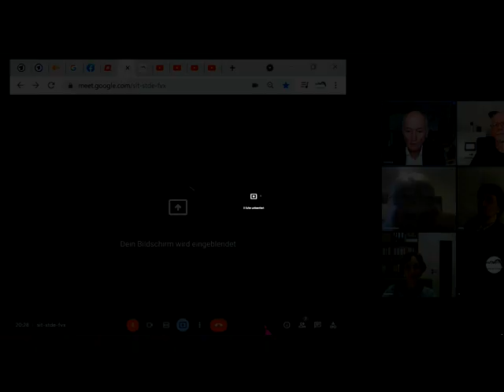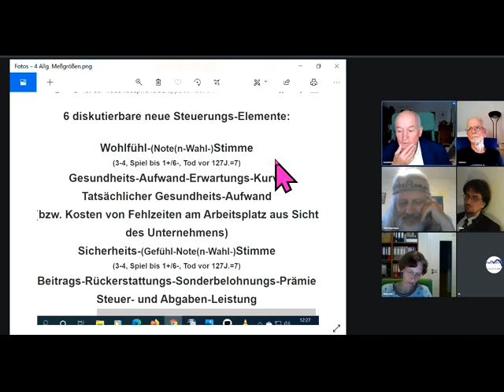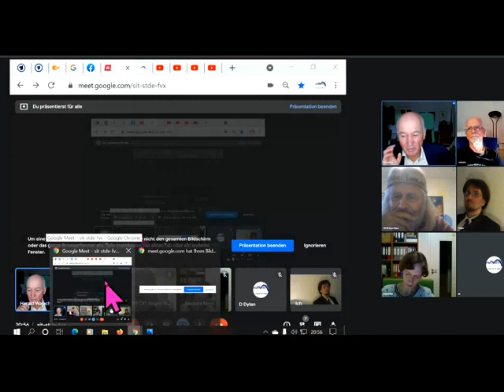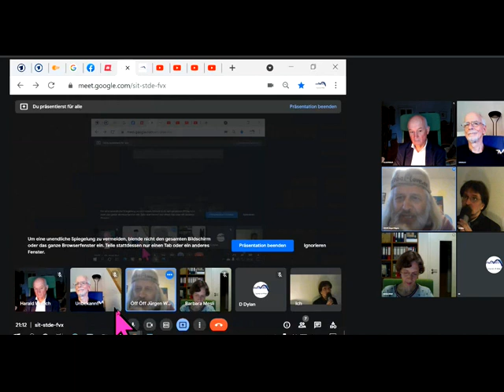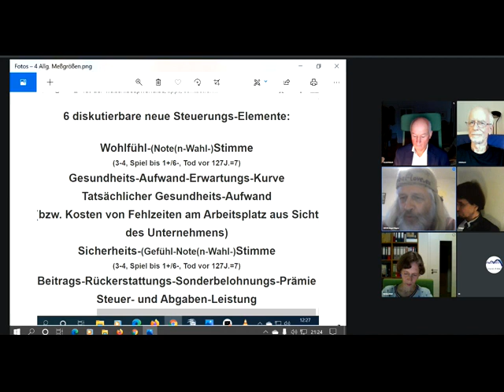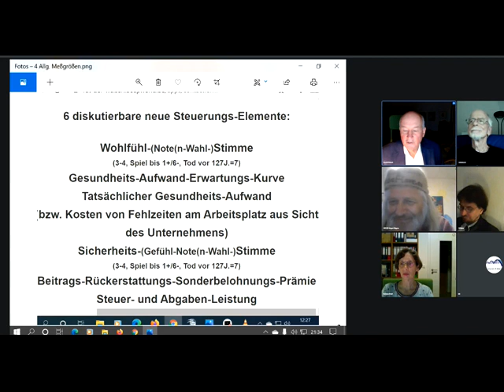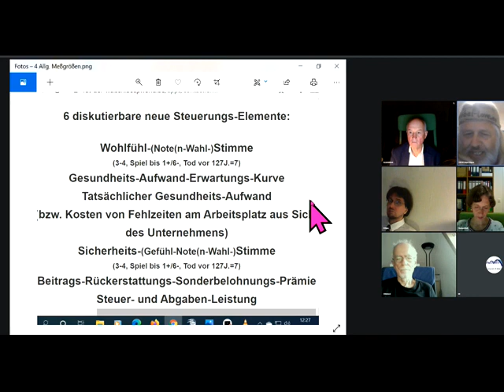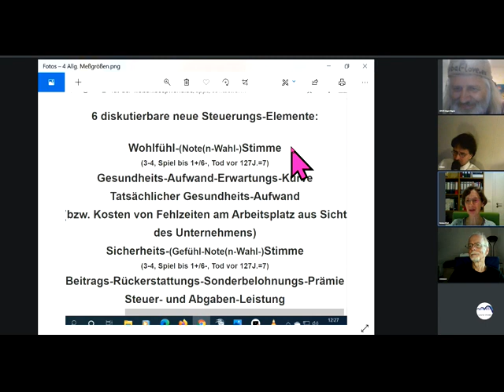dieBasis-Mitglied Mesli (Gastgeberin) Basis-Mitglied Prof Bergholz Prof. H. Walach (NextScientists)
881 Prof. Dr. Werner Bergholz Prof. Dr. Dr. phil. Harald Walach (Mitglied NextScientists / Weltrat) Tips für dieBasis Sahra Wagenknecht Markus Krall Rainer Mausfeld Felber GWÖ GWL Hans-Werner Sinn FFF Tips auch für Richard David Precht BGE Bedingungsloses Grundeinkommen Greta Thunberg Fridays For Future Christian Felber Gemeinwohl-Ökonomie Verfassungsgebende Versammlung der Bürgerinitiative GemeinWohlLobby Ulrike Herrmann Basisdemokratische Partei Deutschland die Basisdemokratische Partei Österreich Bundeskanzler Sebastian Kurz Bundestagswahl 2021 Corona Warren Buffett Luisa Neubauer Arnold Schwarzenegger Niko Paech Postwachstums-Ökonomie Die Wirtschaftsweisen ( Sachverständigenrat ) ifo Institut Wolfgang Wodarg Bodo Schiffmann Reiner Fuellmich David Claudio Siber ... ... .. .
GWÖ GWO GWL Diana Osterhage Andreas Baum Prof. Sucharit Bhakdi Dr. Karina Reiss Dr. med. Gerd Reuther Reiner Fuellmich Viviane Fischer Corona-Ausschuss Dr. med. Claus Köhnlein Eva Rosen DR. FRANZ RUPPERT TV-Pfarrer Jürgen Fliege PROF. DR. ANDREAS SÖNNICHSEN MARKUS HAINTZ RA Dirk Sattelmaier DR. MED. MARGARETA GRIESZ-BRISSON Prof. Dr. Martin Schwab Prof. Dr. Ulrike Kämmerer Reiner Füllmich GWO Gemeinwohlorientierte Wirtschafts-Ordnung der NextScientistsForFuture vom Weltrat Grüne SPD Linke FDP CDU ÖDP Volt Klimaliste Freie Wähler Richard Dawkins GGB Lahnstein Stiftung Corona-Ausschuss  Götz Werner Wladimir Putin Bill Gates Jeff Bezos Extinction Rebellion XR Mark Zuckerberg Ende Gelände Jane Fonda Barack Obama Bernie Sanders Noam Chomsky Boris Johnson Elon Musk Larry Fink Kim Jong-Un Leonardo DiCaprio Xi Jingping Bürgerrat Volksabstimmung Mehr Demokratie Bürgerversammlung Carla Reemtsma Scientists For Future Volksentscheid Bürgerrat Degrowth Ökologisch-Demokratische Partei Bhutan Bruttonationalglück Permakultur Cradle2Cradle ZEGG Tamera Bonobo-Kommunismus Andreas Michalsen Dr. med. Rüdiger Dahlke Jörg Spitz Karl J. Probst Covid 19 Prof. Dr. Christian Kreiß Prof. Dr. Heiner Flassbeck Prof. Norbert Bolz Osho Bhagwan Shree Rajneesh Kritik am Eso-Spiro-Guru-Psycho-Nahrungs-Ergänzungs-“Gesundheits“-Geschäft